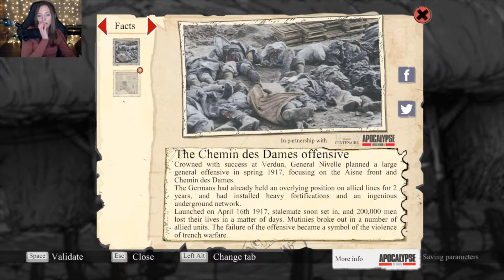Valiant Hearts: The Great War Playthrough - Chapter 4 (with ending)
This game was really interesting and very emotional. I loved the art style in it, and the music was fantastic.
I hope you enjoy the playthrough :)